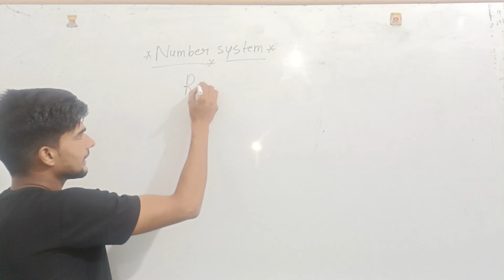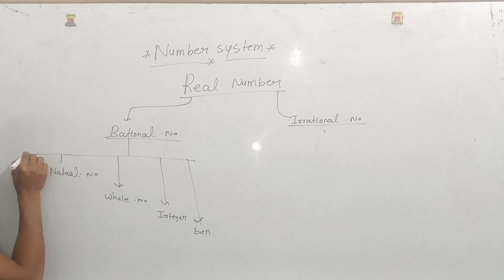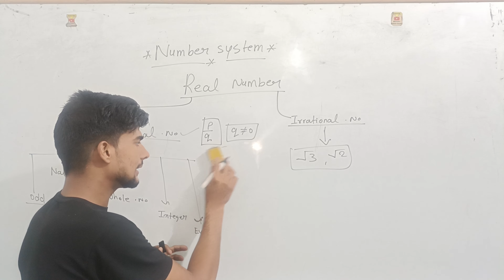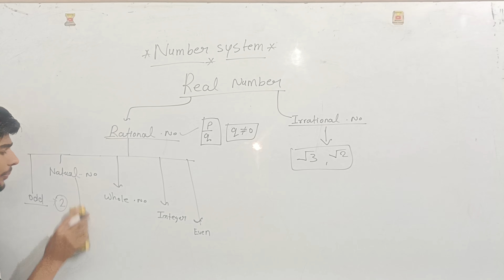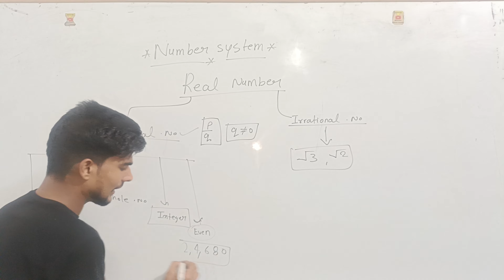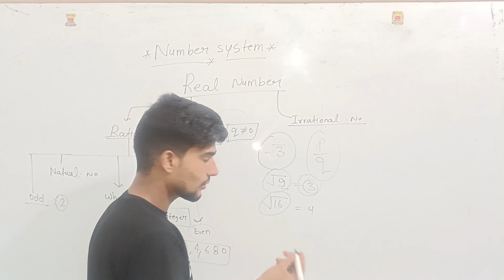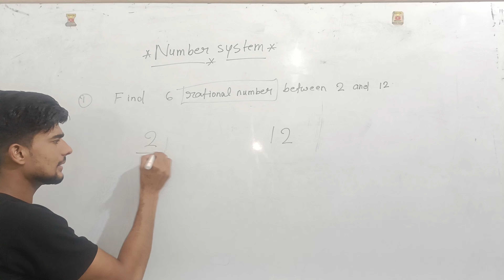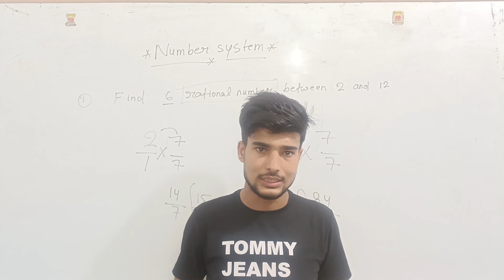Number System: Class 9 Maths Chapter 1#danishsir